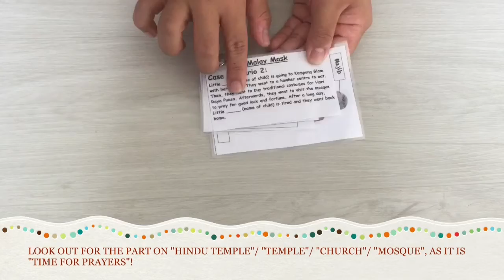Multicultural Kit Instructional Video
This is for my school assignment purpose.
Felicia Lim 15 2T02